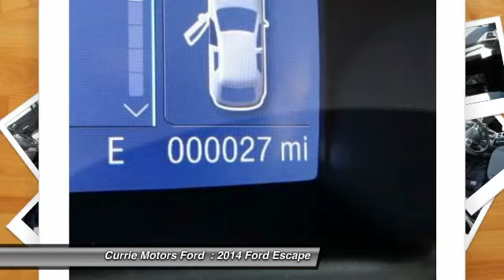2014 Ford Escape Frankfort IL A4818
2014 Ford Escape SE

Looking for the right car? Today could be your lucky day. With  miles, this Oxford White, 2014 Ford Escape equipped with Automatic transmission could be yours. Request more information and set up a test drive right away.